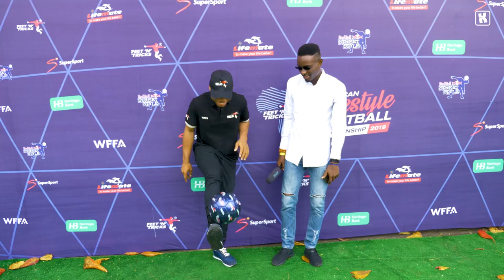African Championships Freestyle Football 2019 : Behind the scenes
Check out the positive vibes at the African Championships  Freestyle Football 2019.